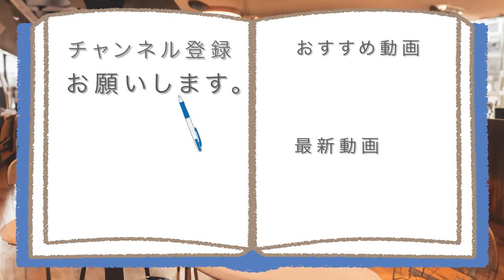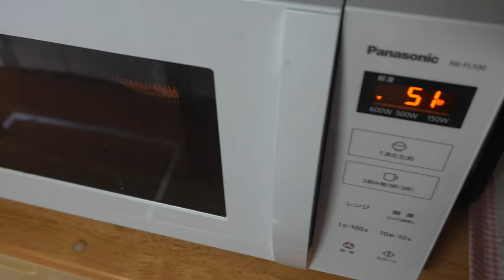本物の五平餅を恩師が送ってくれたので食べたらおいしすぎ!!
【初めて食べる信州の味!!】
誕生日の少し前に、高校時代の恩師が
送ってくれた「信州名物・五平餅」を
食べてみたら、おいしすぎでした~

アマゾンほしい物リスト↓